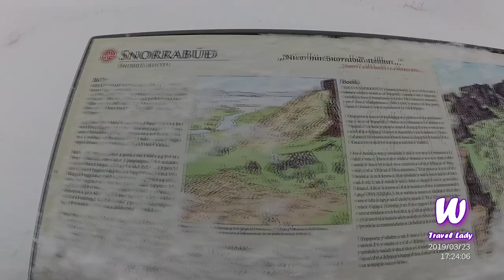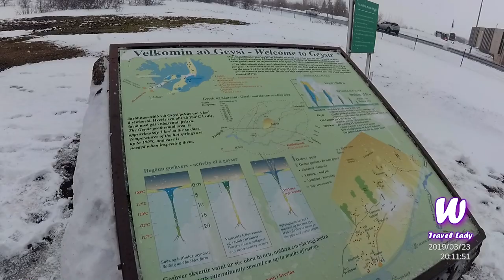ICELAND GAME OF THRONE MOVIE SHOOTING PLACES E1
Walk down to lava canyon at the UNESCO listed PINGVELIR National Park, continuous to OXAFOSS - GEYSIR HOT SPRING - home of the one and only original Geyser in Iceland and Most Iconic natural attraction GULGFOSS  waterfall, but too bad due to bad weather we must move back and on the 2nd day we visit SELJALANDSFOSS Waterfall, SKOGAFOSS Waterfall and BLACK SAND BEACH at REYNISFJARA, It's too late for VIK village,